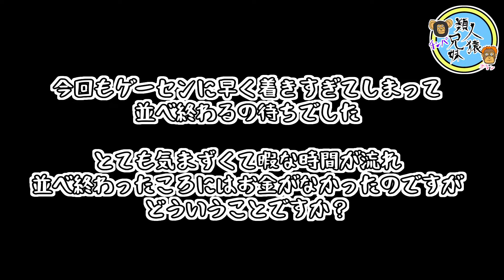【ツイステ】レオナ・キングスカラー メガジャンボ寝そべりぬいぐるみ【ディズニー】【プライズ】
レオナ・キングスカラー　メガジャンボ寝そべりぬいぐるみ
グリム、リドル、アズールに続いてレオナです

26(W)×40(D)×27(H)
プライズ　SEGA